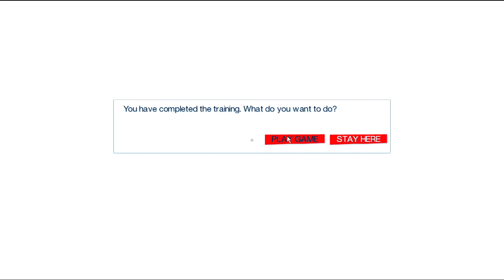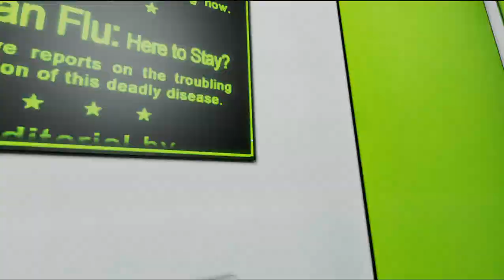Mirror's Edge pt 1 THE LAG